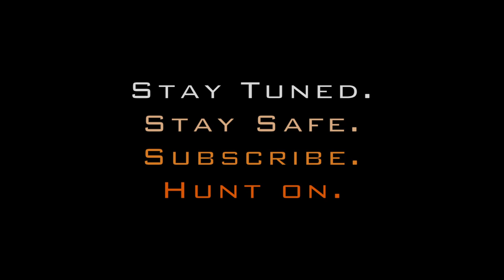Snowshoe Hare Hunting | Last Trip 2020/2021 Season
Rabbit hunting with dogs! Follow us as we hunt snowshoe hares with beagles in Nova Scotia, Canada. On this trip, I followed two of my friends with my camera to capture some snowshoe hare hunting action! It has been a tough season so far, as the hare population is down. Nevertheless, we managed to harvest 7 snowshoe hares on this trip! Please be advised that the following video is not intended for all audiences.

Note: All of the animals harvested in this video were not put to waste.

Guns used: Benelli Montefeltro (20 gauge) and Pointer Arista (28 Gauge).

Ammunition used: Kent Ultimate Fast Lead (1 oz, #6 Bird Shot).

Want to watch similar videos? The link below will take you to my rabbit hunting playlist!